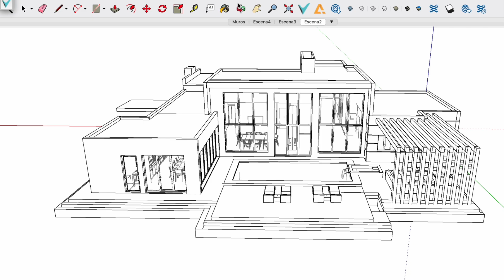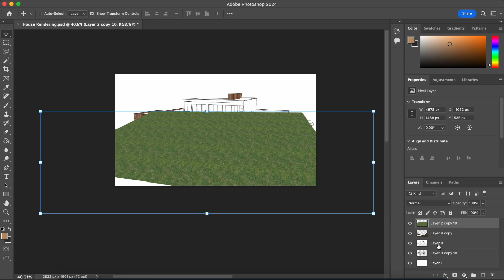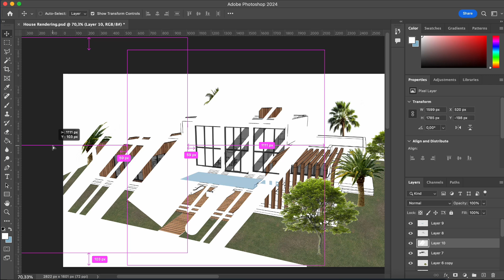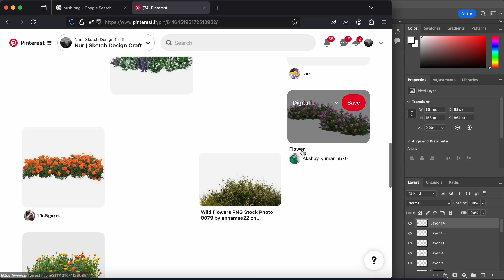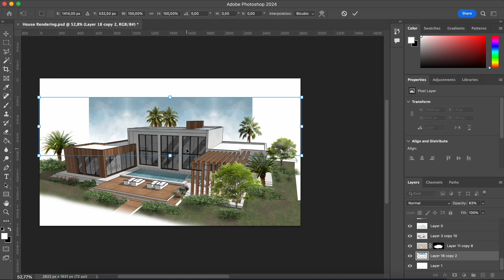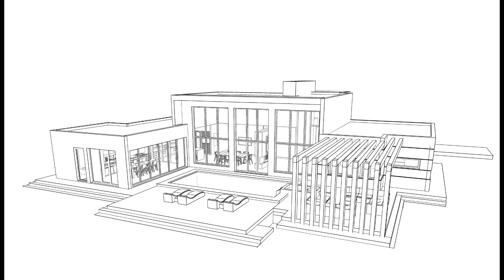Create a quick ARCHITECTURE COLLAGE using PHOTOSHOP - Architectural Visualisation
In this video, I am going to create an architecture collage using Sketchup and Photoshop in around 30 minutes :)